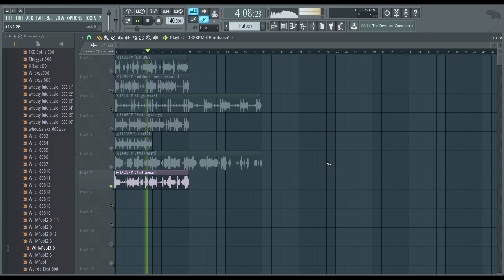FREE UK DRILL DRUM LOOPS(Royalty Free)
become a member 100% ROYALTY FREE

Free UK Drill x Pop smoke Loops 2021

royalty free uk drill loops
free pop smoke loop kit
free pop smoke type loops
free pop smoke x fivio foreign loop kit
free uk drill samples
free uk drill sample kit
free pop smoke loop pack
free pop smoke sample pack